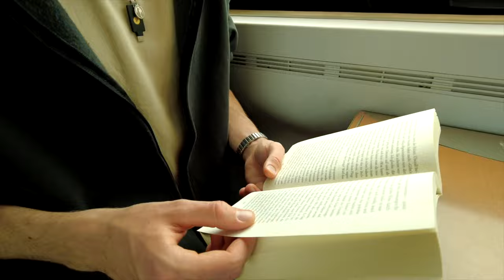Staying in a Cheap House in Italy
I stayed in a cheap House in a little town called Brindisi in the South of Italy.

Located in the heart of the city very close to all services such as bars, restaurants, markets, pharmacies and shops, a stone's throw from places of historical interest, such as the museum, the cathedral and the ancient Roman columns. Stroll along the splendid promenade and enjoy the beauty of the ancient port. In short, an ideal place to relax and enjoy the archeology of the place and the sea just 10 minutes by car.

I will continue posting videos and would greatly appreciate your feedback!

Best,
Travel & Pasta